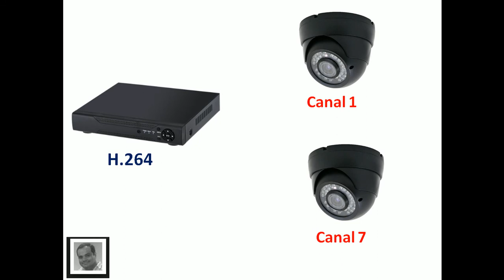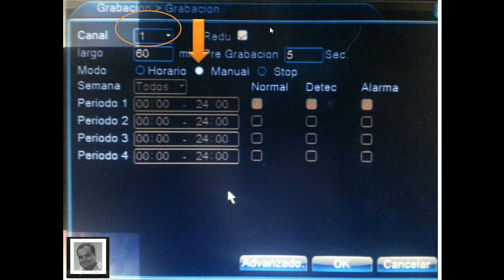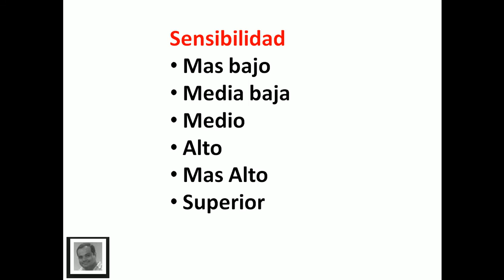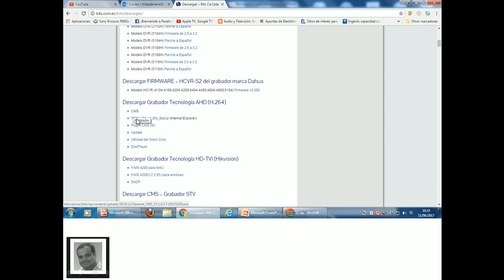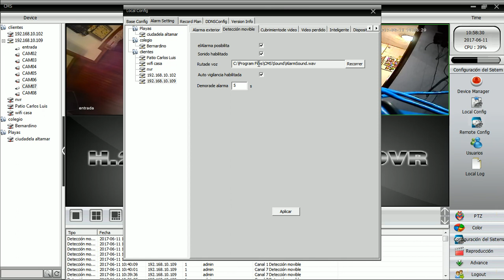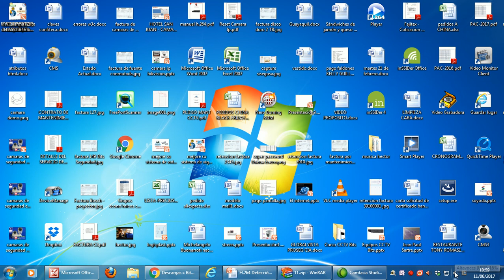H.264 Detección Movimiento - NIVEL AVANZADO